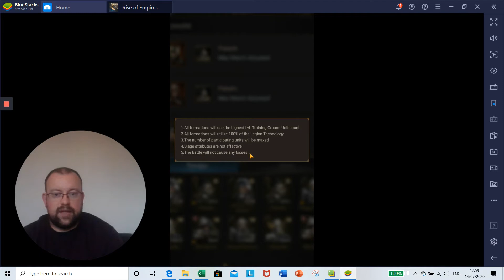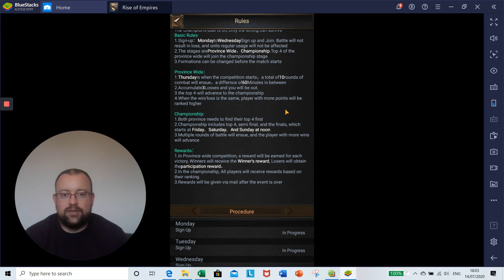Heroes Duel - Rise of Empires Ice & Fire/Fire & War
In this video for Rise of Empires Ice & Fire/Fire & War I explain how to sign up to Heroes Duel and the basic function of this event. When it's on, what rewards you can win and why it is important to your state.